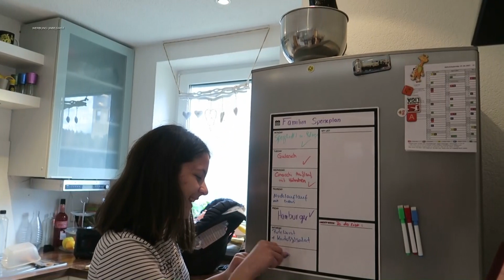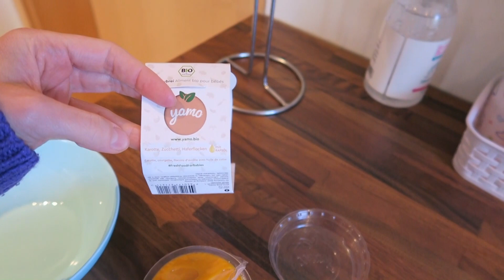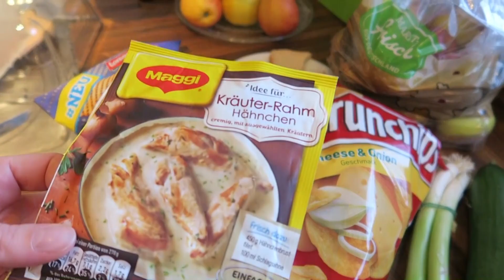FOOD HAUL / ERSTER KEKS / XXL VLOG